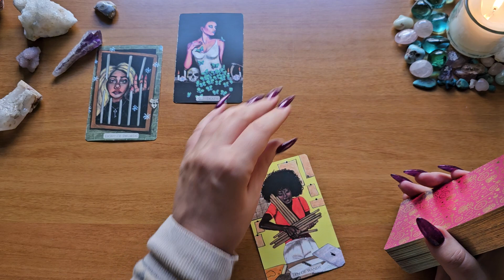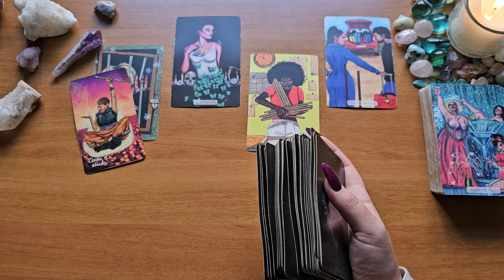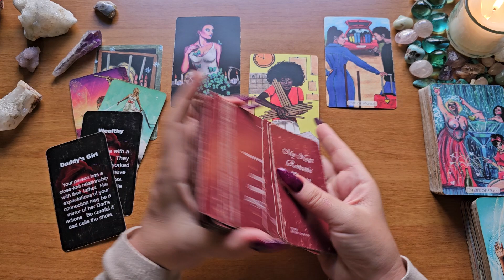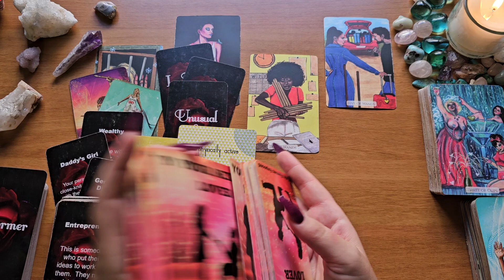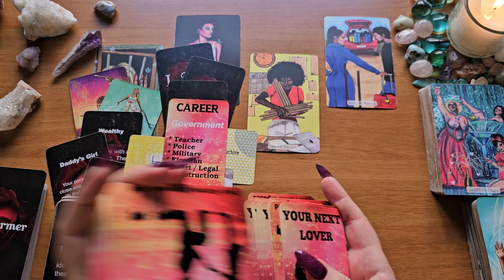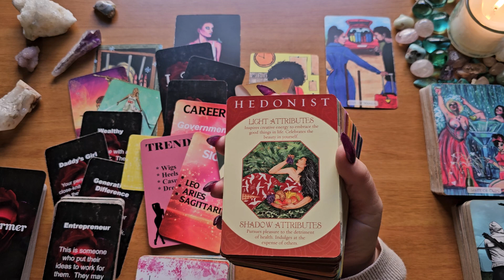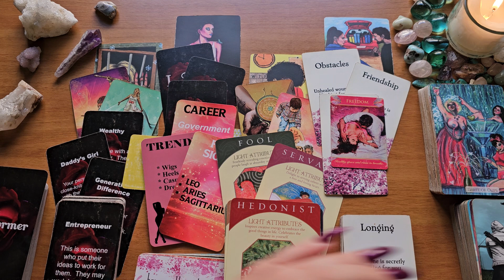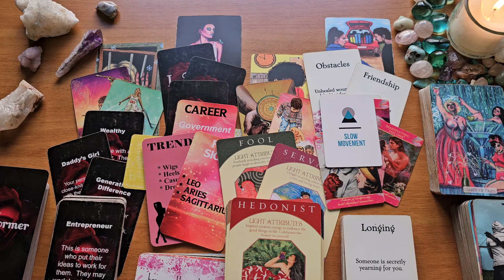Gemini🌺This Is A Gonna Be A Lotta Fun🔥🖤🔥They've Worked Hard-Have A Lot To Offer🌺Singles/New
This is a love tarot reading for Gemini.